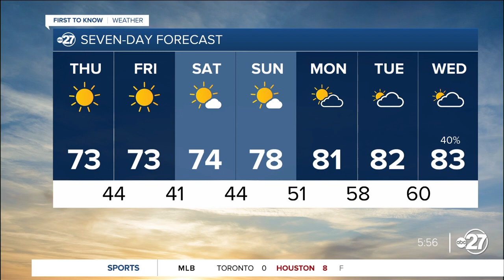Chilly temperatures settle in for Thursday morning